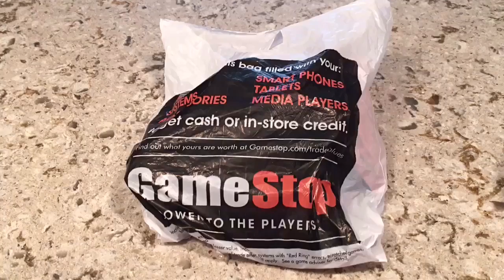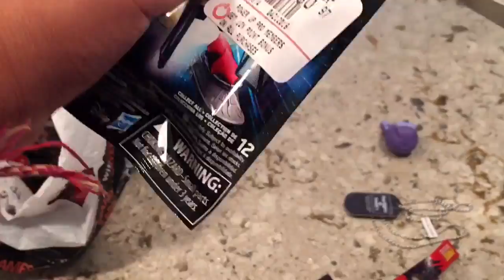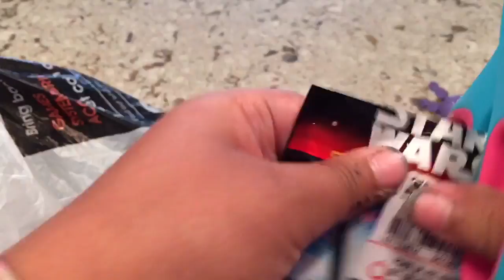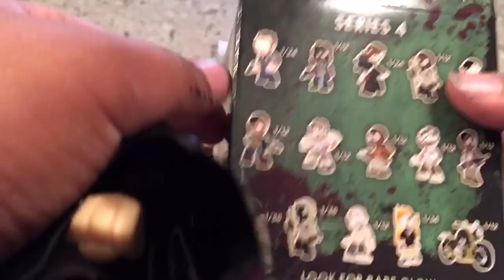Game Stop Haul